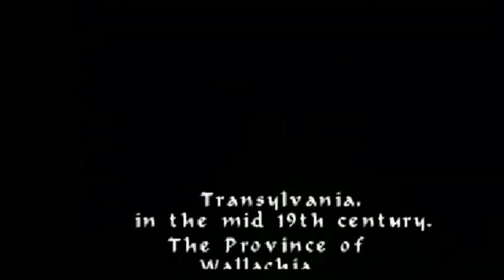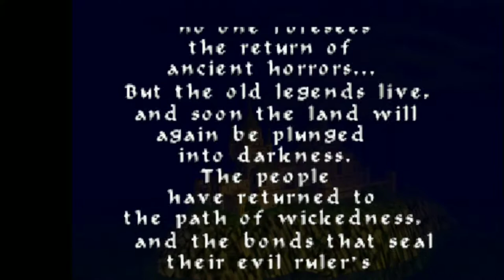L.S. #46: Castle Vania N64: Why are there always bats!!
Time for some good old nintendo 64 action. If you like vampires and old school 3-D gameplay this is the game for you. Castlevania for the nintendo 64… it's a difficult game but also pretty fun. And of course there are bats lots and lots of bats… why are there always bats? Find out this time and let's play castlevania for the nintendo 64.